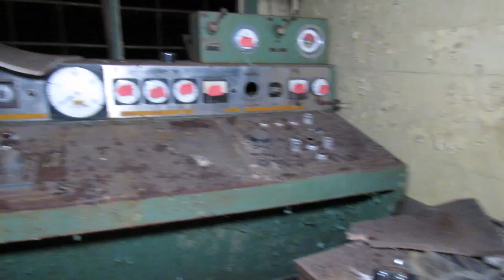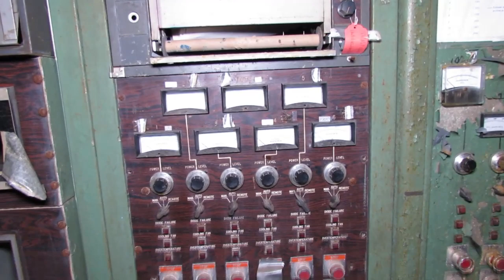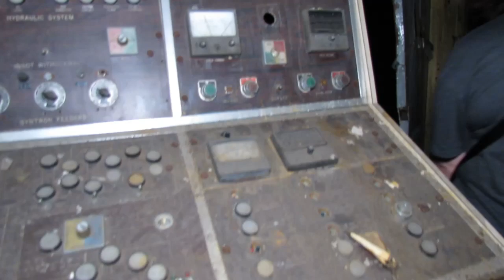(ABANDONED LAWRENCE AVIATION )WITH SOME FANS!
We take fans on an amazing adventure to a creepy abandoned aviation facility. What a great night!